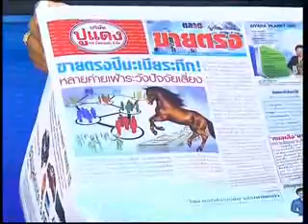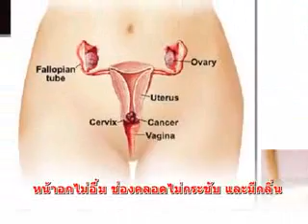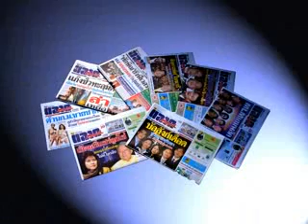เปิดโลกอสังหา 19- 01 -57 part3